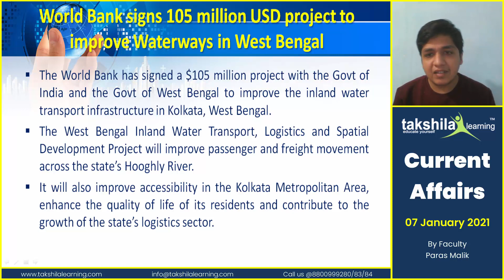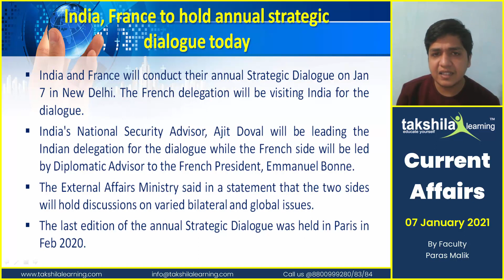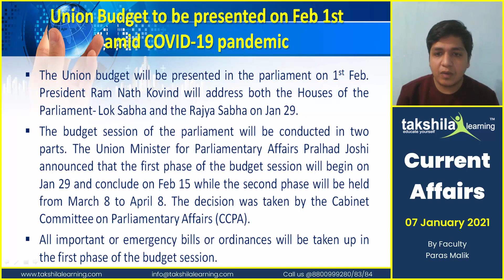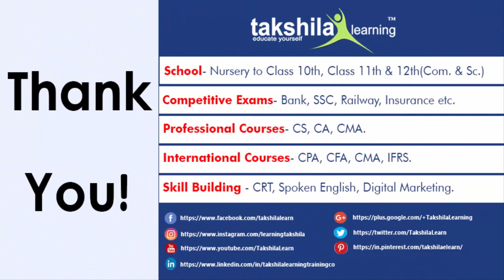DAILY CURRENT AFFAIRS - 07 JANUARY 2021 CURRENT AFFAIRS : GKTODAY UPDATES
00:00 - 07 JANUARY 2021 CURRENT AFFAIR
00:48 - PM Modi to inaugurate Rewari-Madar freight corridor section today
02:55 - Union Budget to be presented on Feb 1st amid COVID-19 pandemic
04:33 - India, France to hold annual strategic dialogue today
06:01 - World Bank signs 105 million USD project to improve Waterways in West Bengal
07:21 - Justice Hima Kohli to be sworn in as Chief Justice of Telangana HC

Current Affairs,
Daily Current Affairs,
07 JANUARY 2021 CURRENT AFFAIRS,
7JanuaryCurrentAffairs2021,
CurrentAffairs2021
online bank exam coaching, online bank coaching, current affairs questions, SSC online classes, online SSC classes, best SSC coaching,takshila learning,compiprephub, daily current affairs,